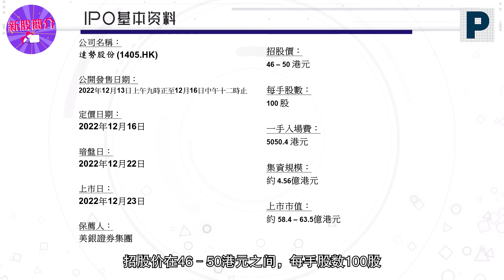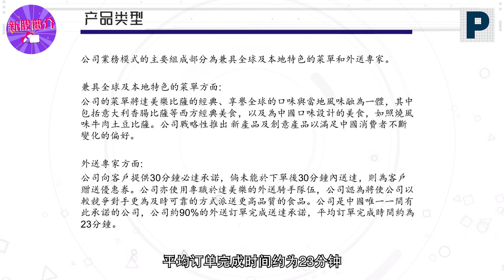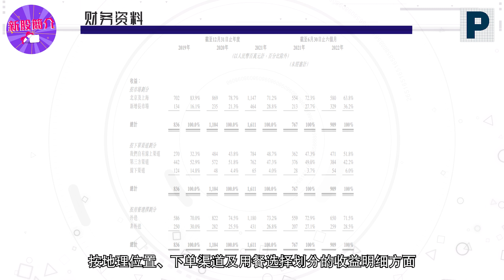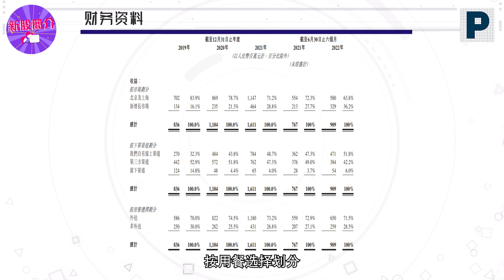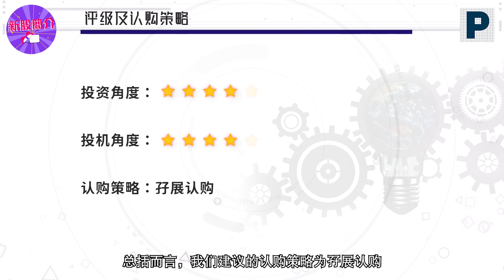新股简介 : 达势股份(1405.HK) — Domino's Pizza特许经营商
达势股份是达美乐比萨在中国大陆、中国香港特别行政区和中国澳门特别行政区的独家总特许经营商。截至最后实际可行日期，达势股份于中国大陆的 13 个城市直营 562 家门店。按 2021年的全球零售销售额计算，达势股份的全球特许权授予人Domino`s Pizza, Inc.为全球最大的比萨公司，截至 2022 年 6 月19 日，于全球 90 多个市场拥有超过 19,200 家门店。经过 62年的发展，达美乐已开发与众不同的业务模式，专注于以具有竞争力的价格提供纯手工制作的优质比萨。自 2018 年起，达势股份一直专注于扩大达势股份的门店网络。这已使达势股份成为中国前五大比萨品牌中增长最快的公司，及按 2021 年的销售收入计位列中国第三大比萨公司。

今次辉立证券外股部主任 Avia Yip 将为大家简介 达势股份有限公司(1405.HK) 业务以及投资评级，有兴趣认购的朋友千万不要错过👀